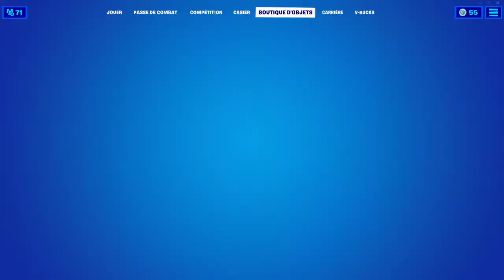BOUTIQUE FORTNITE du 23 Aout 2021